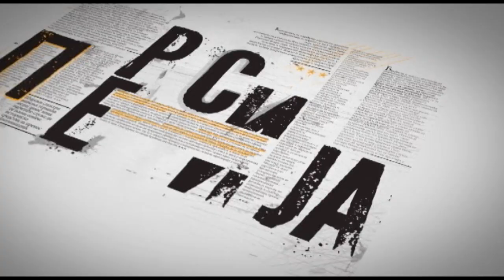Presija | 04.05.2023.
O partijama i partijskim sistemima na postjugoslovenskom prostoru i njihovoj ulozi u najvažnijim promenama posle raspada SFRJ govori docent dr Despot Kovačević sa Fakulteta političkih nauka.
Gost emisije je i Goran Perčević, u čijoj autobiografiji „Momentum - sve ima svoje vreme“ („Vukotić Medija“) glavnu ulogu imaju drugi - političke, državničke, ekonomske i druge značajne ličnosti koje je imao priliku da sretne tokom duge političke i poslovne karijere.

Urednica: Ljubica Urošević